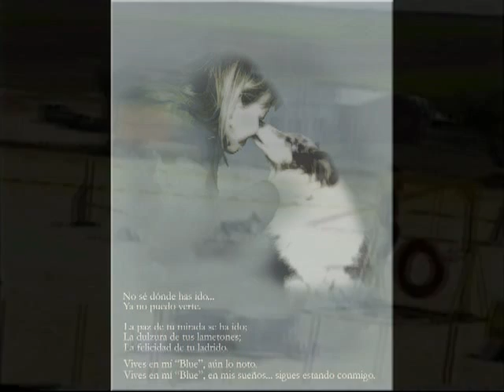El 16 mi cumpleaños, el 17 el tuyo "Blue"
Siempre hemos estado juntas y algún día nos volveremos a encontrar.
Curioso pequeña, me dejaste con 15 años, el número anterior a nuestro cumpleaños.
Has sido mi amiga, mi compañera, mi perrita durante mucho tiempo, y esto es imposible olvidar.
En este vídeo algunos de tus primeros recorridos en grado II.
Lo mejor de tí "Blue" era la ilusión que ponías en cada competición, esas ganas que jamás desaparecieron... esa mirada constante en mí... ese amor incondicional...
¡¡ Hasta siempre, hasta luego, hasta mañana mi niña !!
Donde estés: Muchas Felicidades.